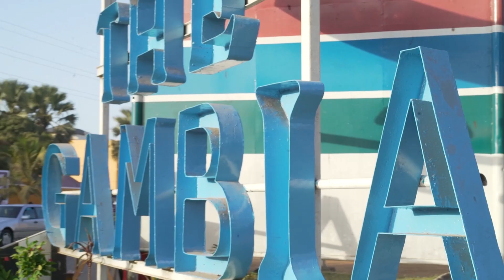Sona Jobarteh Live Online Event April 10, 2021!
Join Sona Jobarteh online on April 10th 2021 from wherever you are in the world for her debut documentary and Live Q&A.